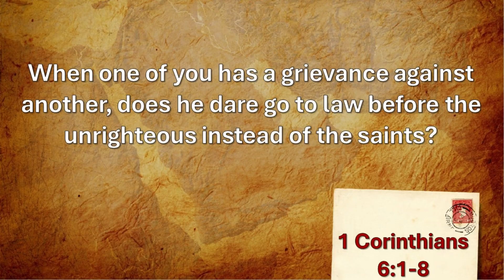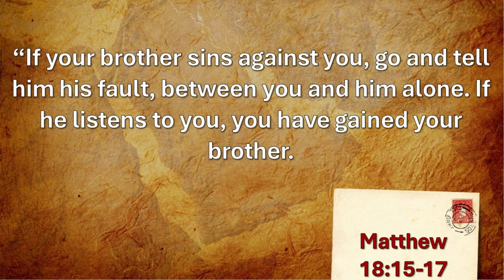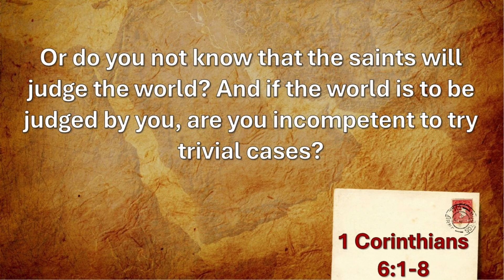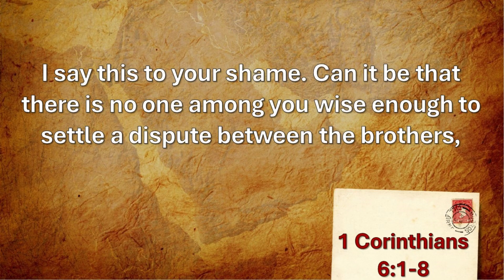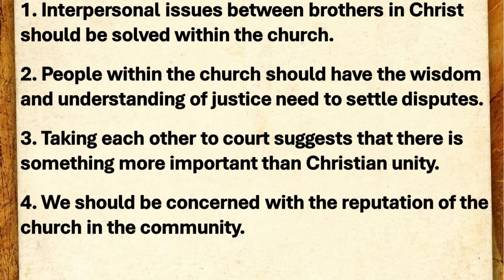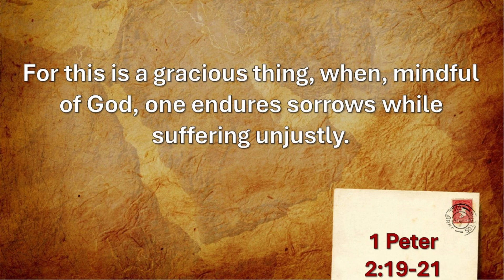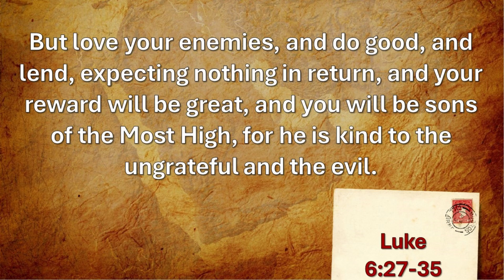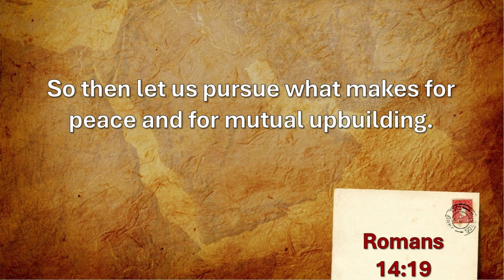Lawsuits Don't Suit You (1 Corinthians 6:1-8)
Sermon by Pastor David Green from 1 Corinthians 6:1-8.